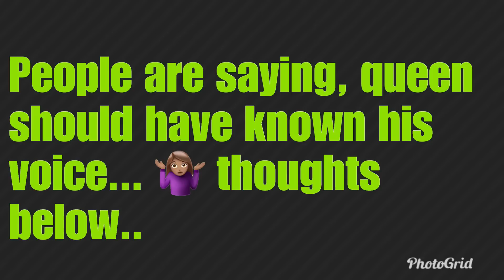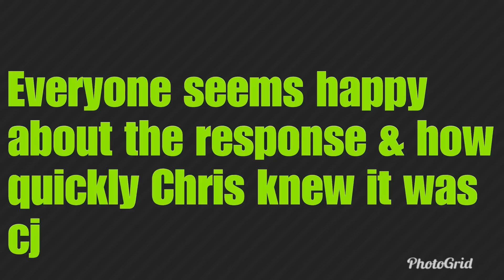CJ PRANK CALLED QUEEN & CHRIS BUT ONE OF THE PARENTS DIDN’T KNOW...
This video is about a public figure and the clip used is fair use and there is no “COPYRIGHT INFRINGEMENT INTENDED” this is my “REACTION” thoughts questions & opinions to the public about a public figure.